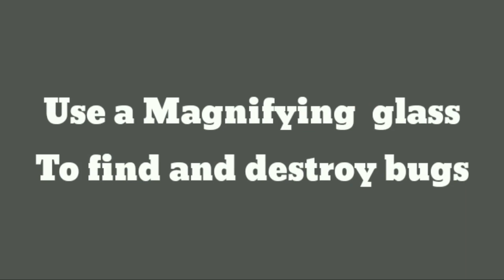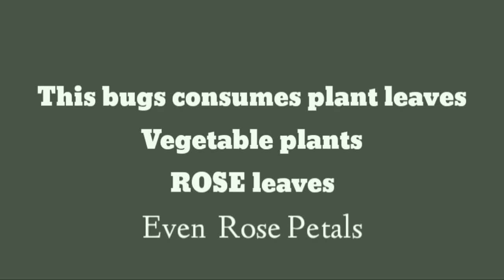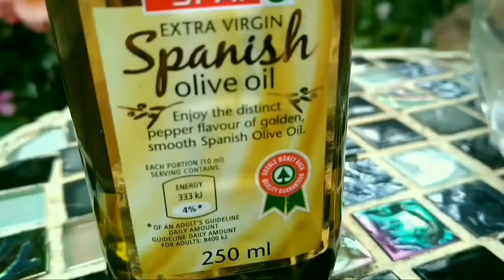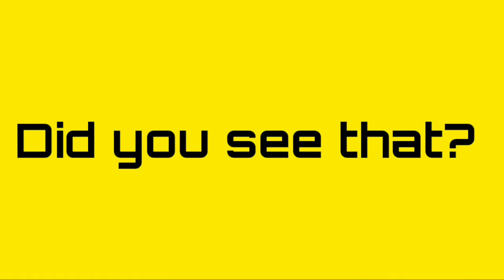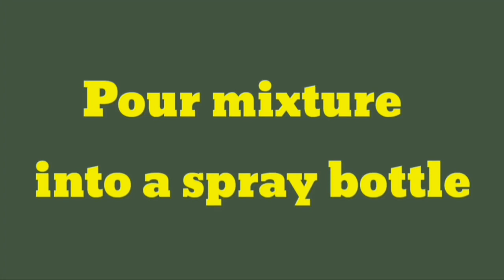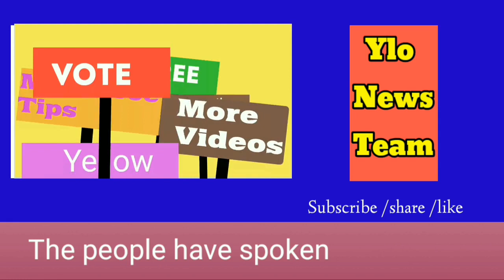how to make organic pesticide for Roses plants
how to make organic pesticide for Roses
This organic pest control is easy to make and very cheap.
Leaf eating bugs can destroy all your beautiful rose bushes.
 the organic pesticide will not harm your pets.
Spray this organic pesticide on to the plants and wait for an hour or two rinse plants with clean water.